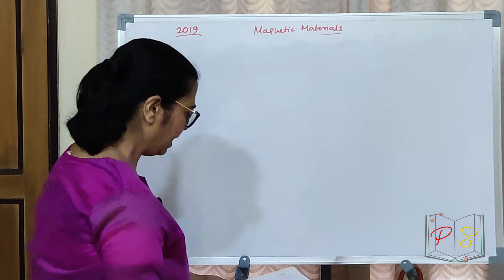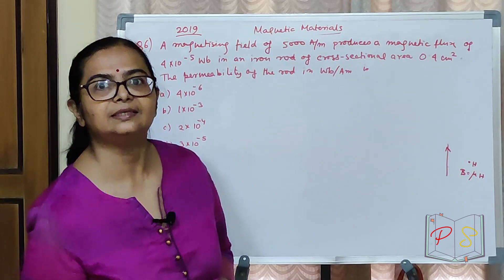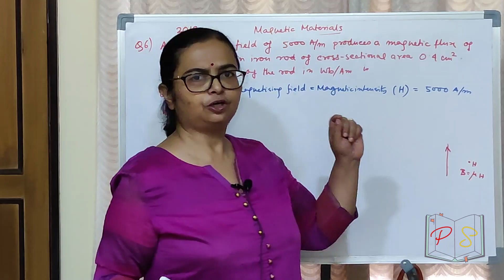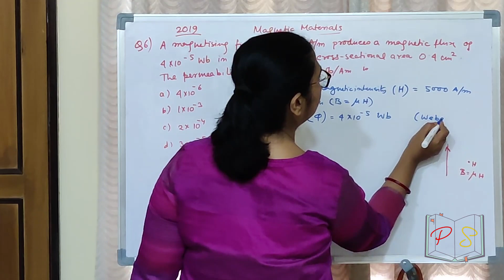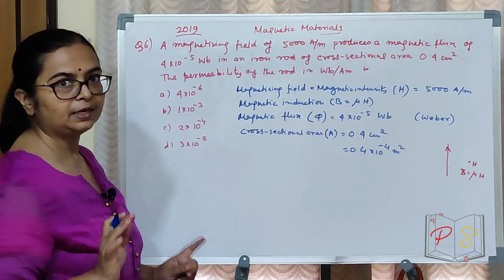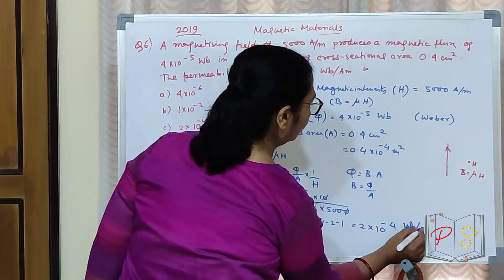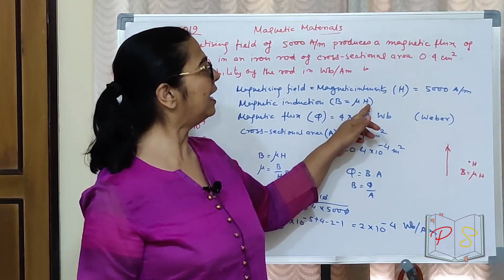Physics Sarathi - Magnetic Materials - MHT CET 2019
Q6 - A magnetizing field of 5000A/m produces a magnetic flux of 4 𝗑 10 -5 Wb in an iron rod of cross sectional area 0.4 cm2. The permeability of the rod (in Wb/Am) is